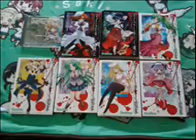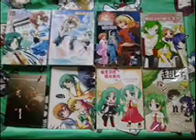My Higurashi Collection (Aug/2015)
I did not show my figurines and CDs.  I had lost my Higurashi Dub Dvd in transit.